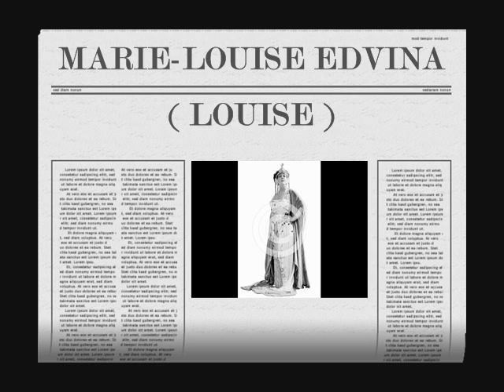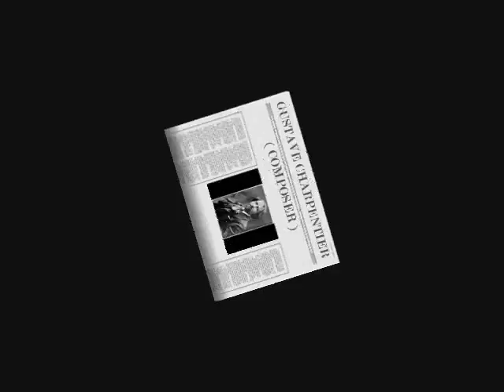Marie-Louise Edvina - Depuis le jour ( Louise - Gustave Charpentier )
Aria of Louise